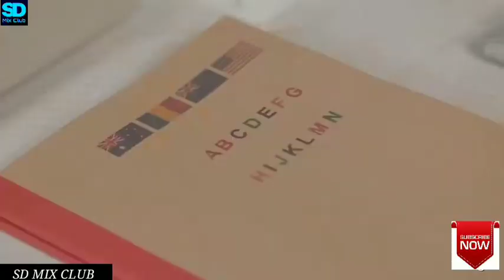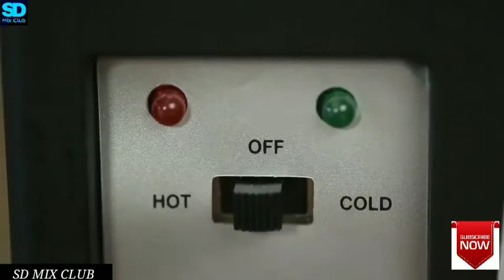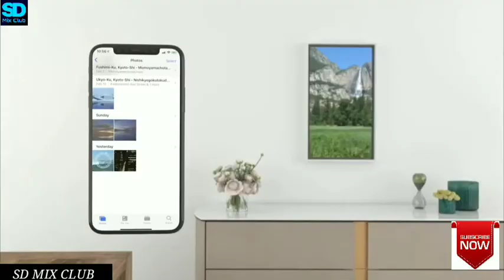Top 10 cool & crazy gadgets under Rs 100, Rs 200, Rs 400, Rs 500 , Rs 1000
10 Cool & Crazy Products On Amazon | Gadgets Under Rs100, Rs200, Rs500, Rs1000, Lakh

Gadgets UnderRs100, Rs200, Rs500, Rs1000,Rs10k,Banggood, Snapdeal, Flipcart, Aliexpress, Amazon India and Amazon US | Electronics Gadgets | UNIQUE | Flipkart | Online Shopping | SD MIX CLUB | Useful inventions that you should know about.Gadgets that are worth buying. Useful Gadgets for your Everyday Life Under Rs 100, Rs 200, Rs 500, Rs 1000 Buy On Amazon

Gadgets Buy Links- [ Guys India me Curfew Hone Ki Wajah Se Aap In Gadgets Ko Purchase  Nahi Karsakte ]

2. Princube :

3. Jet Ultra Drone

● Flower Shape Mobiel Holder
● Selfie Stick
● Mobiel Usb Mini Fan
● Pubg Triggers
● Tripod Mount Adapter
● Micro Usb Data Cable
● Mobiel Usb Led Light
● Mobiel Waterproof Pouch
● Usb Charging Cable
● Micro Usb Otg Card Reader

● Blue Yeti Microphone
● Pop Filter
● Jbl Go Portable Bluetooth Speaker
● Boat Bass Head Earphone
● Mi 10,000 Mah Powerbank